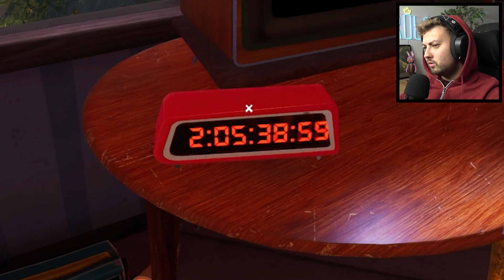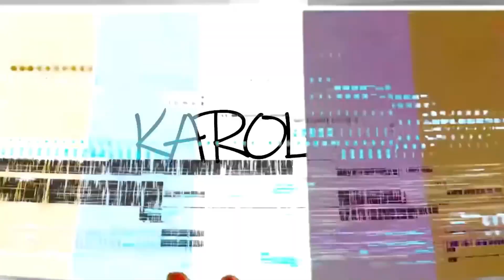SĄSIAD POWRACA ... (Cała Prawda!) - HELLO NEIGHBOR 2 #1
🡆 ENEBA 🡆 idealne miejsce do zakupu gier!
🡆 5.000 LIKE = od razu ODCINEK z HELLO NEIGHBOR!

🡆 Kup cyfrowe karty podarunkowe w najlepszej cenie!
🡆 Kup punkty FIFA PSN, Apex Coins i walutę GTA Online!